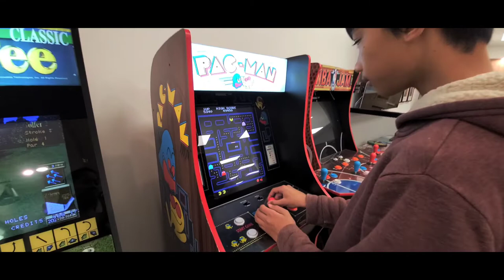Fun with family playing Ping-pong, pool table and golf simulator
When you have some golfers in the family what fun way to spend the weekend than the golf simulator.  While Ty and I were busy playing ping pong and pool table, Mike, Hannah and Eddy were honing their golf skills. So blessed to work for a company that offers these resources so that the Team Members and their family could enjoy!